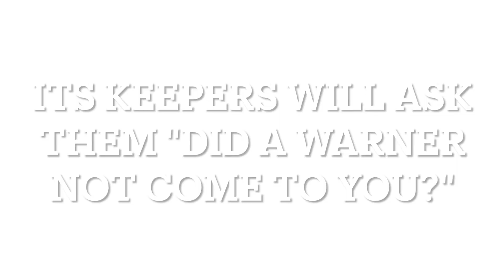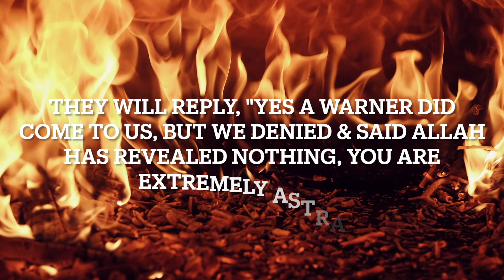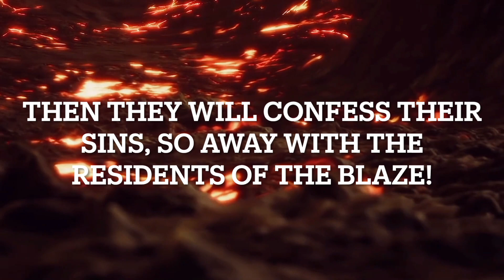Youngsters Try To Disrupt The Dawah With Their Drill Music || STREET DAWAH WITH "THE WARNER"